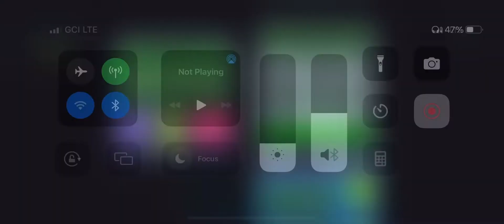Shadow Frog Level 3 in 10.99 seconds (WR)